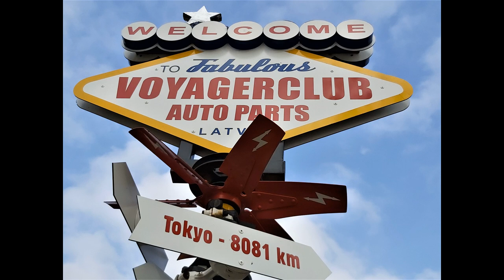Chrysler Voyager (Babushka-camper) 1989 Duša automašīnā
Chrysler Voyager Club Latvia - Dodge Caravan, Plymoth Voyager, Chrysler Town Country. Car service. Excursions and travel. Vojīša Cafe. VoyagerClub House. Furniture made from cars. Chrysler Voyager Club 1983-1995 UNITE